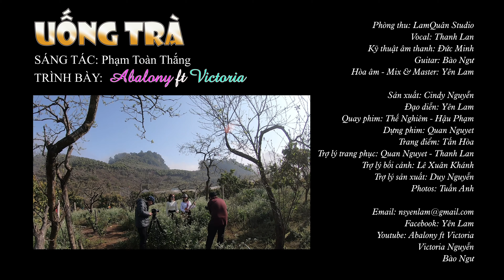Uống Trà - Abalony ft Victoria [ MusicTravel 6 Mộc Châu ]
Mời cả nhà xem MV mới của 2 chị em Victoria & Bào Ngư ạ

Để có kinh phí thực hiện những MV hay , đẹp và nhiều hơn nữa, nên kênh Abalony ft Victoria từ đây sẽ nhận các khoản tiền từ các mạnh thường quân yêu thích ủng hộ kênh của Abalony ft Victoria qua số tài khoản ngân hàng:

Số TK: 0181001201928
Tên chủ TK: Đặng Nguyệt Quân
Với nội dung: Ủng hộ Kênh Abalony ft Victoria

Tên chủ TK: Nguyễn Anh Duy

Có nhiều cách để ủng hộ Kênh Abalony ft Victoria:
Cách 1. Kênh Abalony ft Victoria sẽ nhận tất cả, dù chỉ 1000 đồng